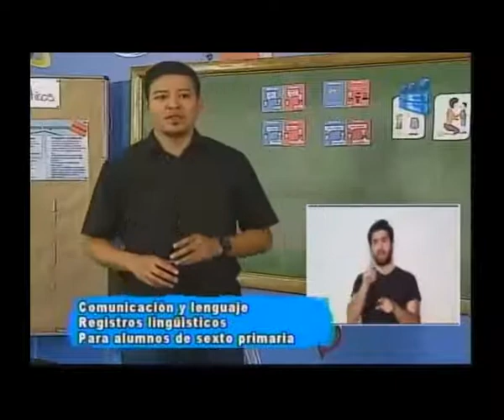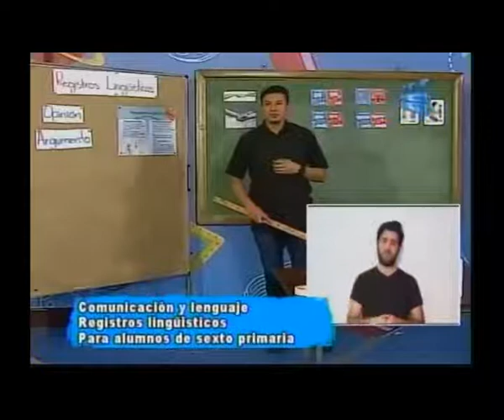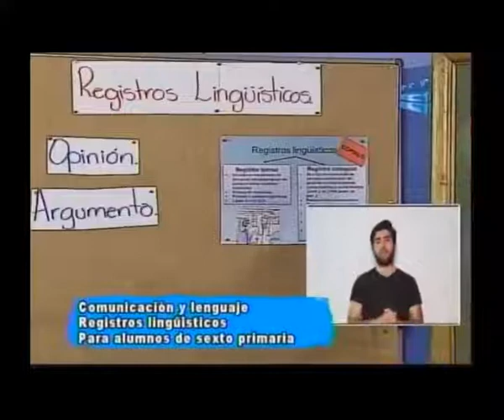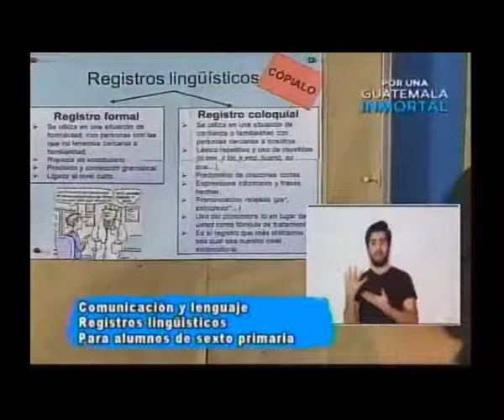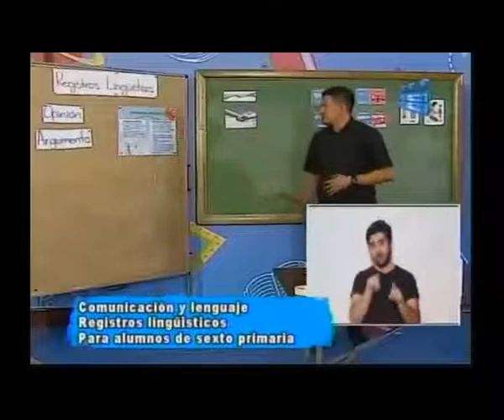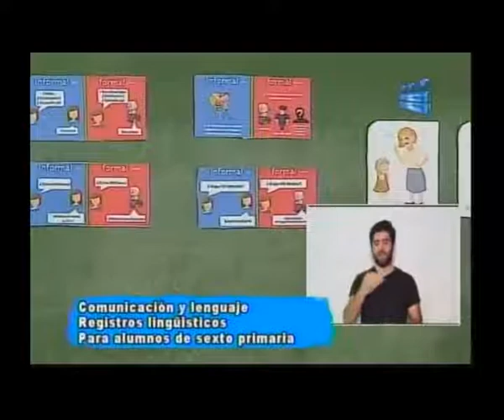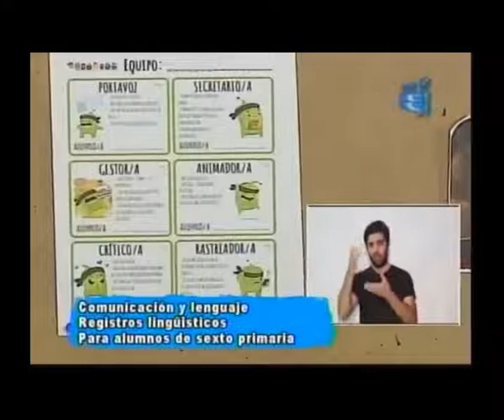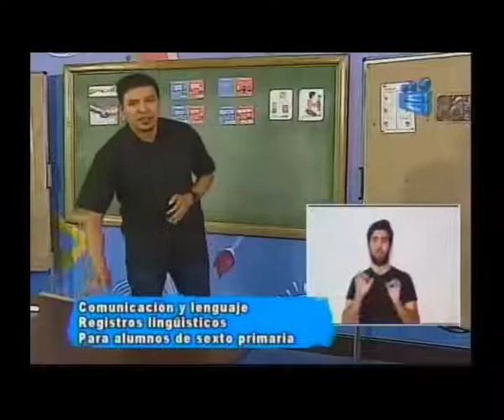250920 CANAL 13 APRENDO EN CASA 6TO PRIMARIA COMUNICACIÓN Y LENGUAJE